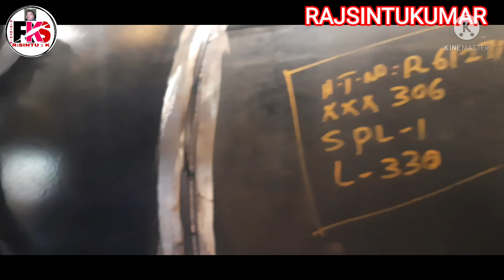24 INCHI JOINT KA KAISE ROTH WELDING HOTA HAI 5G position joint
Namaskar doston main Sintu Kumar Mein aapka swagat karta hun Apne channel per Jiska Naam ha RajSintuKumar doston ham log dekhne wale Hain 24 inchi joint ruth welding kaise karte hai welding karne se pahle joint ka gap Dekha jata hai Achcha hai to welding Start kar sacte hai ok doston namaskar fir Agar video Milte Hain ok Dosto namaskar RAJSINTUKUMAR # #